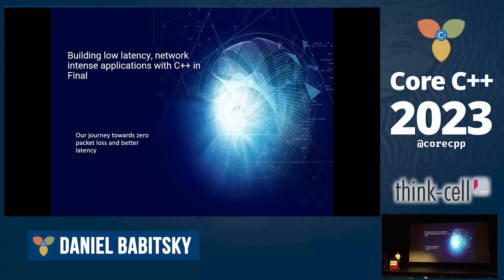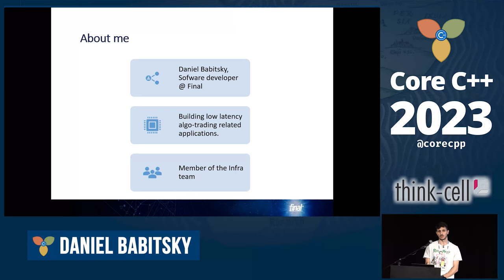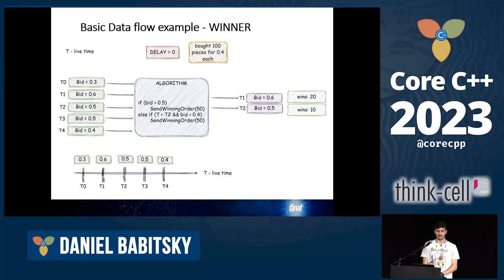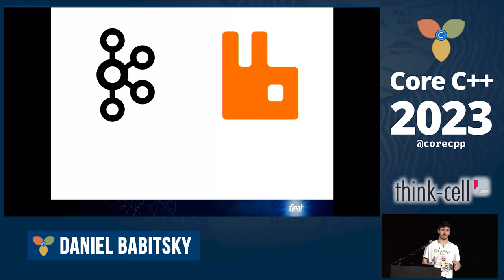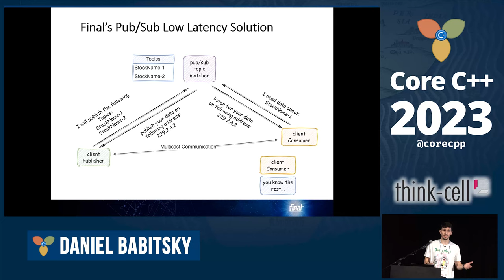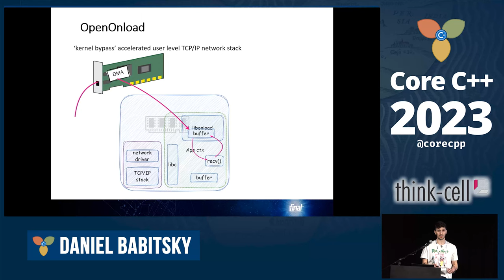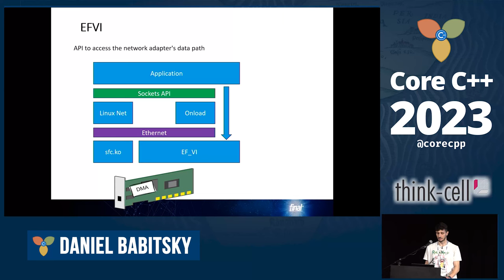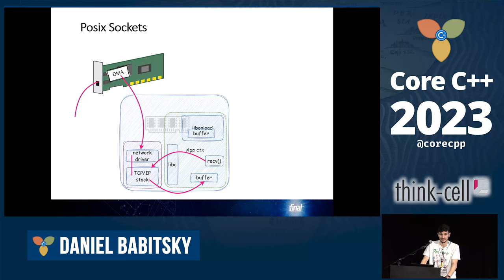Daniel Babitsky :: Building low latency, network intense applications with C++ [HE]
Presented at Core C++ 2023 conference, Tel Aviv.

High Frequency Trading (HFT) companies require high-speed networks and co-location services to minimize latency. Employing C++ can provide a significant performance boost for low-latency network-intense applications, with the proper design and implementation. In this talk, we will explore various techniques used in real production code to build applications that prioritize lower latency as a major goal.

The talk will focus on the importance of low latency trading infrastructure specifically transferring market data from the exchanges to the algo trading client applications.

The talk will cover up how the speed of data transfer is crucial for effective trading decisions, as even a few microseconds delay can result in missed opportunities or financial losses. The talk will also discuss various C++ concepts and services used to build low latency trading infrastructure, including dedicated pub/sub infrastructure, use of hardware accelerators, kernel bypass libraries, and few more...

This talk will be relevant to anyone interested in C++ performance and runtime efficiency, whether in HFT or any other field that requires low latency.

The audience will gain a deeper understanding of the critical role of low latency trading infrastructure in modern financial markets and the strategies used to achieve this critical goal.

*** Daniel Babitsky ***

Daniel Babitsky, software developer and cyber security expert with a degree in Computer Engineering and a Master's in Business Management specializing in Big Data.

Over 16 years of software development experience with C++, Rust TypeScript etc'...

Building low latency algo-trading related applications for the past few years as part of the Trading and Infrastructure dev teams.

Daniel is currently part of the Infra teams at Final R&D group where he spends much of his time building low latency algo-trading related applications, and low latency code for the use of the various dev teams.